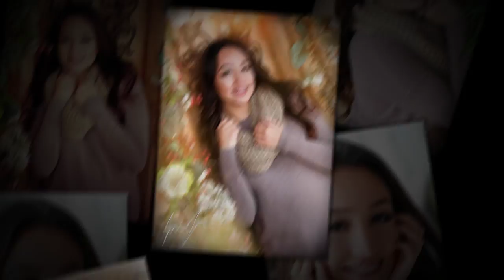Jessica Jaime session of the week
Check out our Session of the Week! Congratulations Jessica, Class of #2018!